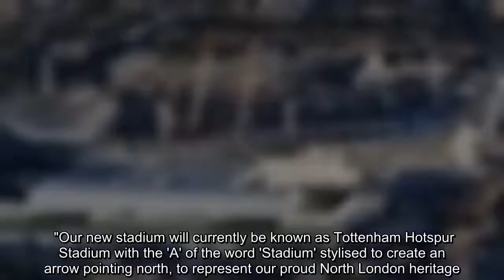New ground to be known as 'Tottenham Hotspur Stadium'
Spurs have announced that their new ground will be known as 'Tottenham Hotspur Stadium'.    The stadium's branding will feature an acknowledgement of the club's north London location. Mauricio Pochettino's squad played their home games at Wembley last season, while the new ground was being constructed at White Hart Lane.   The ground is now almost ready and will host a pair of test events on August 27 and September 1, before Liverpool come calling for the stadium's Premier League opener on September 15. A Spurs statement read: "We are delighte